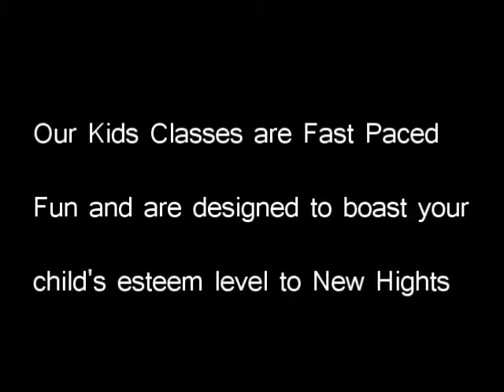Children Martial Arts Brampton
to learn more about our Kids taekwondo program.